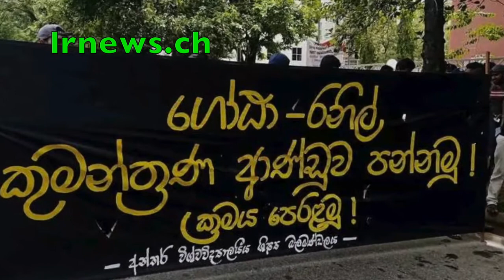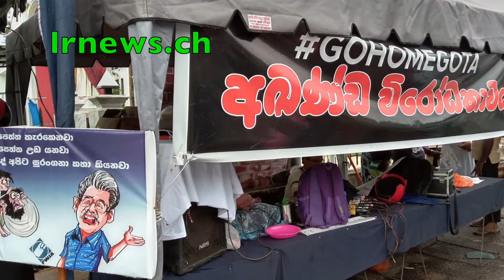සිරිකොත පැනියා( ආශු මාරසිංහ) අගමැති රනිල් වික්‍රමසිංහ සිය නව පාර්ලිමේන්තු ලේකම්ලෙස පත්කරගනී.........